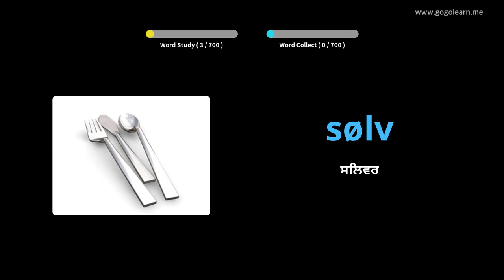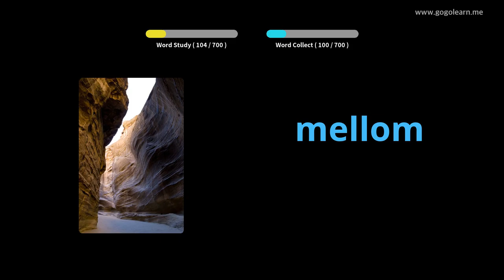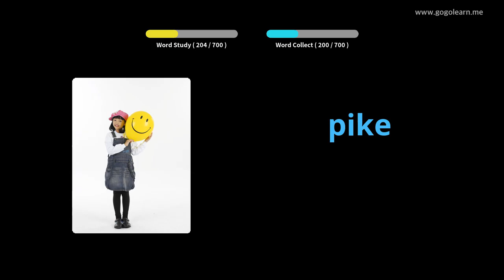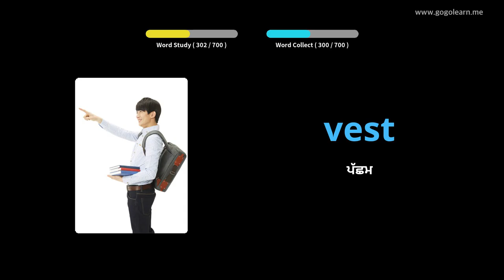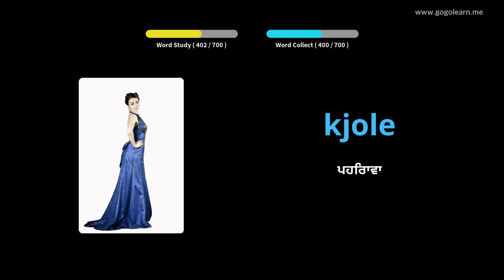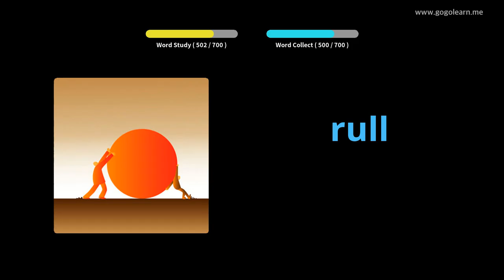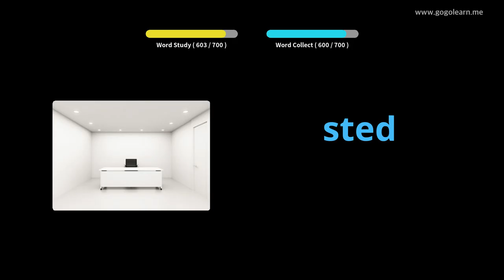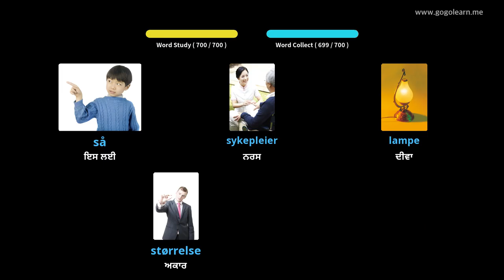ਨਾਰਵੇਜੀਅਨ ਸ਼ਬਦਾਵਲੀ ਬੱਚੇ | Golearn